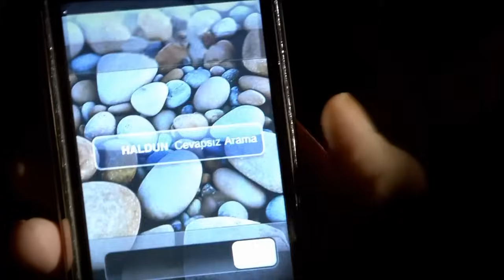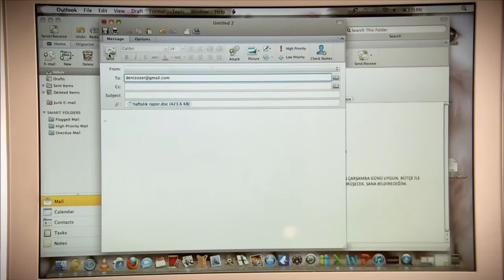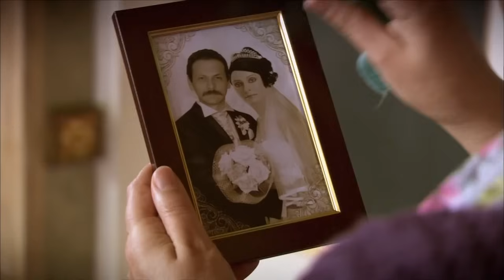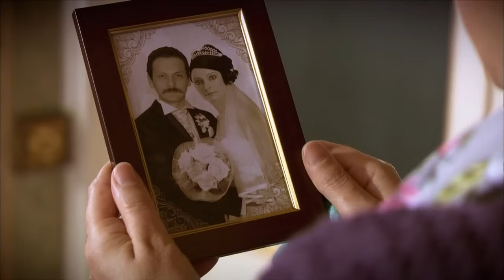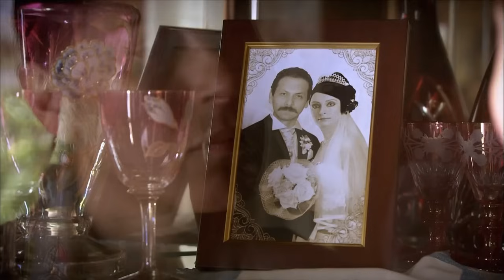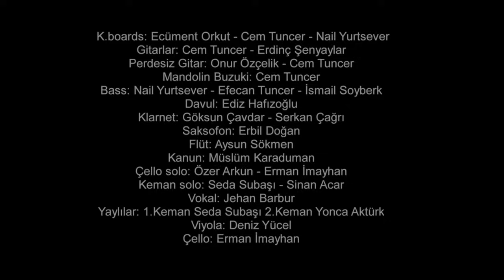Adını Feriha Koydum 21. Bölüm HD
Teknede büyük panik yaşayan Feriha ve Zehra, Rıza’nın fenalaştığı haberi ile sarsılır.
Feriha ile konuşma fırsatını kılpayı kaçıran Emir ise bu kez onu tüm dengesizlikleri ile ilgili konuşturmaya kararlıdır.
Rıza, fenalaşmasının ardındaki gerçekle ilgili sessizliğe gömülmüşken, Feriha ipuçlarının peşindedir.
Hills’den gelen telefon gerçeğini öğrenen ve allak bullak olan Feriha, Emir’le karşı karşıya geldiğinde bu kez kaçabileceği bir yer yoktur. Emir ve Feriha tüm gerçeklere ve yalanlara rağmen bir kez daha aşkın gücü ile birbirlerine sarılırken ağır bir yenilgi içinde olan Hande tamamen yalnız kalmıştır.
İçine düştüğü derin yalnızlıkta en çok özlediği ise Koray’dan başkası değildir.
Seher’le ilişkisi dolu dizgin devam etmekte olan Mehmet ise Feyyaz’ın hedefindedir.
Aşıklar kötü günleri arkalarında bırakmanın tadını çıkarırken, borç meselesinin babasının sağlığını tehdit etmesi Mehmet’i harekete geçirir.
Emir ve Mehmet’in karşı karşıya gelmesi gelecek zor günlerin de habercisi olacaktır .

Kapıcı Zehra'nın kızıyla olan hayalleri ve kızının üniversite sınavında ülkenin seçkin üniversitelerinden birini burslu olarak kazanması ve bundan sonra içine düştüğü kişilik bunalımı ele alınıyor.

Feriha okulun ilk gününde gece hayatında kendine yer edinmiş bir ailenin 'Gecelerin Veliahtı' lakaplı oğluyla Emir Sarrafoğlu tesadüfen karşılaşır. Bu karşılaşmadan sonra onun ilgisi hoşuna giden Feriha, kendini onlara zengin bir ailenin kızı olarak tanıtır. Yalanından dönemez. Bundan sonra anne kızın hayatla mücadelesi geri dönüşü olmayan bir savaşa döner.

Oyuncular:
Vahide Gördüm
Hazal Kaya
Çağatay Ulusoy
Metin Çekmez
Melih Selçuk
Ceyda Ateş
Yusuf Akgün
Deniz Uğur
Ahu Sungur
Barış Kılıç
Ufuk Tan Altunkaya
Pelin Ermiş
Sedef Şahin
Feyza Civelek